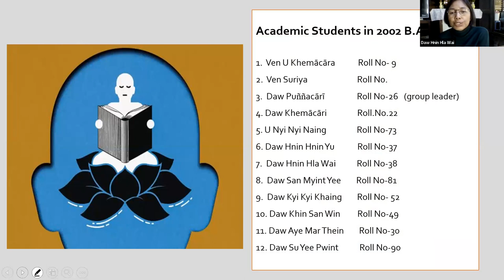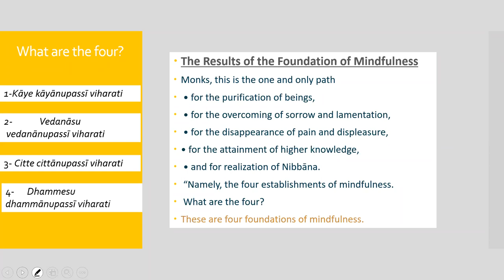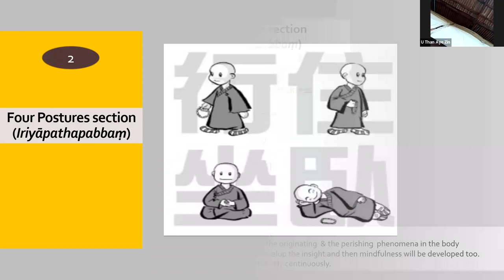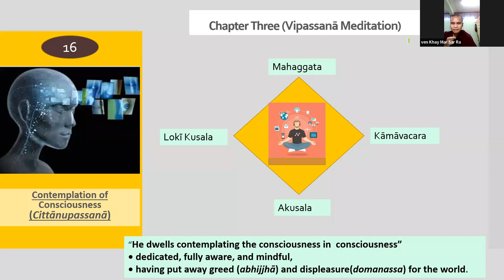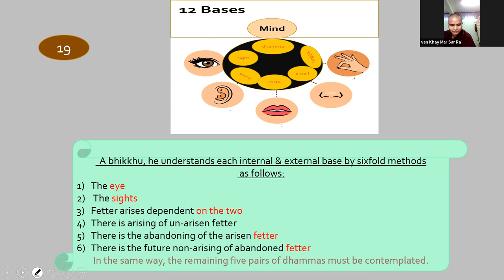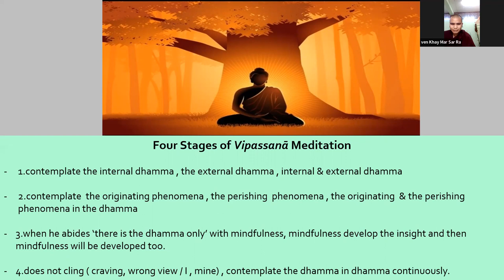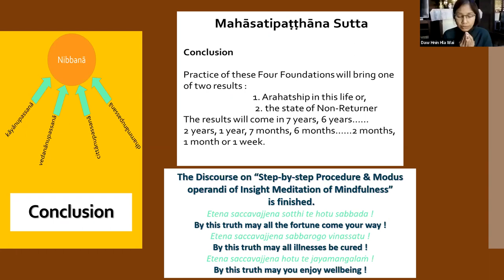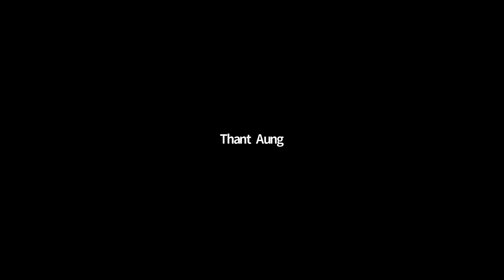BA Final Group Presentation Day 4 (27 Feb 2022) Group 9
အဘိဓမ္မတက္ကသိုလ် B.A နောက်ဆုံးနှစ် နောက်ဆုံး Seminar 4 ရက်မြောက်နေ့ကိုယနေ့ကျင်းပခဲ့ပါသည်။

အနယ်နယ်၊ အရပ်ရပ် အခက်ခဲများကြားမှကြိုးစားခဲ့ကြသောသင်တန်းသူ၊ သင်တန်းသားများအားလုံးနှင့် ပါဝင်တက်ရောက်အကဲဖြတ်ပေးသောဆရာဆရာမများကိုကျေးဇူးအထူးတင်ရှိပါသည်။ 🙏🙏🙏